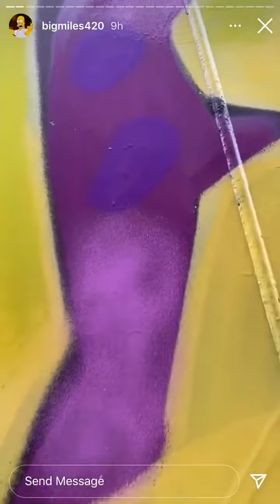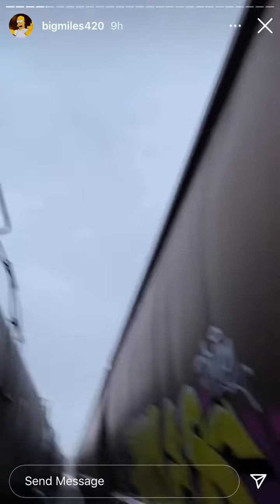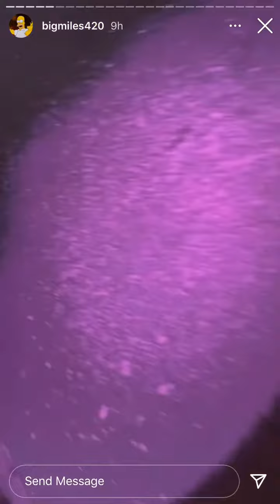Big Miles Rush Mode ... IGTV Episode 71